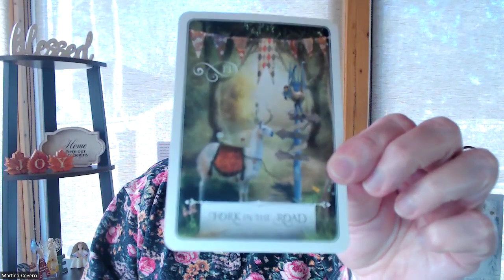ABOUT THAT FORK IN THE ROAD...(SIGNS AND SYNCHRONICITIES!) April 7, 2024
Welcome to Finding Treasure:  The Journey Home!

Timestamps:

00:02  Greetings, everyone!
00:10  I am Martina Cevero, oracle card reader, astrologer, certified Infinite Possibilities coach, and Founder and Creator of “Finding Treasure:  The Journey Home”.
00:57  Today I’d like to talk about that Fork in the Road that we talked about on March 17.
05:04  Why now?  With this volunteer opportunity, I’m learning to set my own boundaries, identifying what I’m willing to do and what I’m not willing to do.  Much different from the fixer-upper, caretaker, people-pleaser, saying YES to everything, putting-others-first person that I’ve always been in the past.
05:38  It’s not so much actually the volunteering that’s important as it is the journey…talking with Melissa, going through the process, standing in my power, knowing my needs, knowing what I’m able to give, seeing if there’s room for compromise, and if not, that’s okay.  It’s all about the journey.
06:06  The Journey Home.
I don’t know where all of this will lead, but I’m suspecting that my YouTube channel and my small business will be seeing some changes.
06:16  Right now I feel that it’s important to take a step back from some parts of my business.  I will continue to share things on Facebook, Instagram, YouTube and my website, but oracle card readings, infinite possibilities coaching and astrology readings will not be available at this time.
06:35  I’m not sure how often or what I’ll be posting here on YouTube, but I welcome the journey.  I will follow inspiration and will post when it feels right.
Inspired.  In Spirit.
06:52  To all my friends, followers and subscribers, I thank you for your support.  It is an honour to be of service in whatever way I can.  I invite you to stay tuned.
07:04  It’s important that we listen to our own heart, our own intuition.
07:10  Signs and messages are all around us and come in many forms.
08:08  Let us ask to have the eyes to see and the heart to know.
08:13  Look for YOUR signs and synchronicities. There are no coincidences.  Trust Spirit.  Then come back and let us know your experiences, your A-ha moments.  We’d love to hear from you.
08:28  What you share may be exactly what someone else needs to hear and help them to recognize and affirm their own signs.
08:39  Fork in the Road.  What do we need to do?  Make a conscious decision.  Choose, knowing that we cannot make a wrong choice.  Whatever path we choose, we will have a rich and meaningful experience.
09:05  Let us honour the decisions that we make.  May they be the best decisions that we can make at any given time, standing in our power and experiencing life to its fullest.
09:52  Sending you so much love. I send you more than enough. May you be blessed with everything you need and so much more.
10:05  End Screen – Subscribe button and Link to next video
- LINKS –
Mentioned in video:
- Additional LINKS –

"Upbeat and/or Inspiring Music" Playlist to raise our spirits:
I wish you and yours peace, joy, love and lots of laughter in the days, weeks and months ahead.  Namaste!